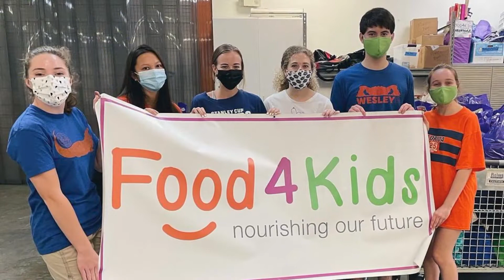Gator Seminole SHAREDOWN 2021